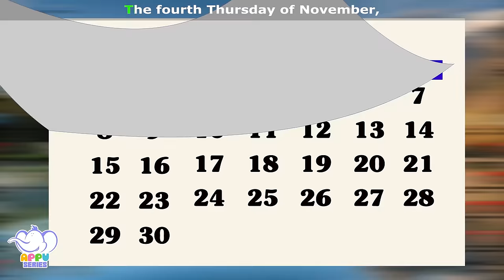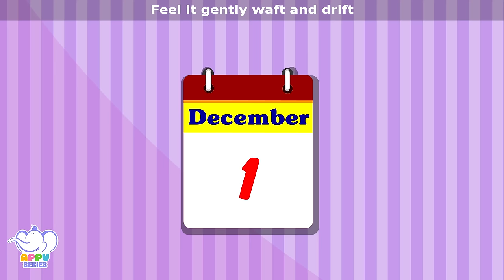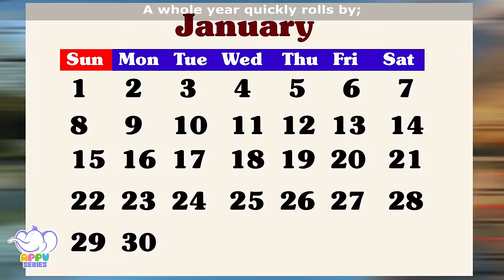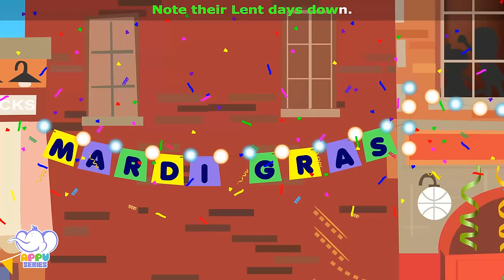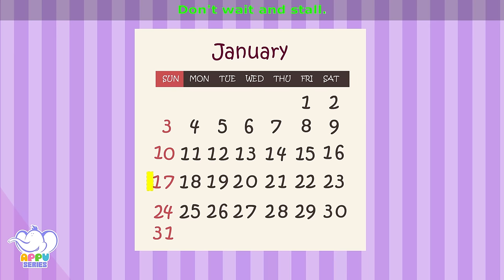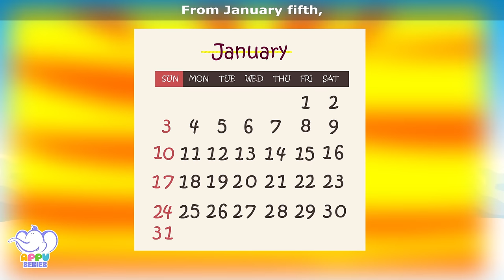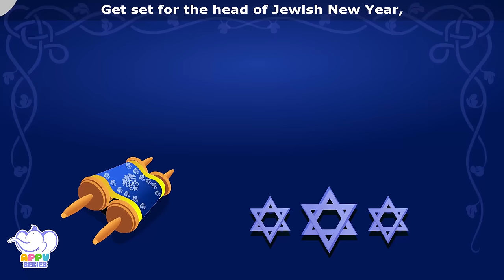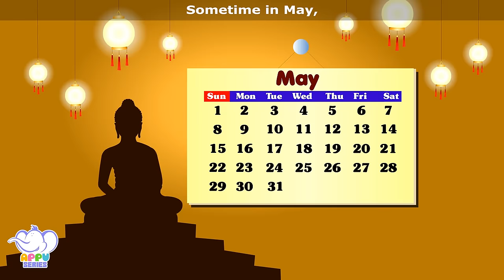Festival Songs for Kids - Learn about Festivals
Celebrate different festivals such as Father’s Day, Thanksgiving, Christmas, and Hanukkah with these fun festival songs. Songs like these kids nursery songs are sure to bring a smile to your little one’s face. Watch as the kids learn about different Culture and Traditions through these festival songs. This funny kid-friendly Youtube compilation video, lets your children understand all Festivals. All these festival songs have legends, and a deep historical and cultural significance. The baby nursery rhymes songs include:

    1. Father’s Day – 00:00
    2. Mother’s Day- 02:10
    3. Thanksgiving- 04:50
    4. Christmas- 06:59
    5. Halloween- 09:53
    6. Diwali- 12:41
    7. Happy Easter- 14:52
    8. Happy New Year- 16:53
    9. New Year’s Day- 17:56
    10. Eid- 20:16
    11. Labour Day-21:52
    12. Mardi Gras-23:37
    13. Dia De Los Muertos-23:31
    14. Chinese New Year-27:18
    15. Homovo Festival-29:39
    16. Obon- 31:19
    17. Harvest Festival-32:45
    18. Hanami-35:08
    19. Harbin Ice and Snow- 36:57
    20. St  Patricks Day-38:35
    21. Passover-40:43
    22. Rosh Hashanah -43:01
    23. Hogbetsotso Festival-44:48
    24. Hanukah -46:27
    25. Vesak-48:53

Join Appu and friends on their many adventures through their interpretation of popular stories, festival songs for kids, kids nursery songs, and baby nursery rhymes songs for kids to sing along to. Appu makes learning fun and entertaining for children of all ages.

If you would like to hear more kids nursery songs and baby nursery rhymes songs like this one check out the other videos on our channel.